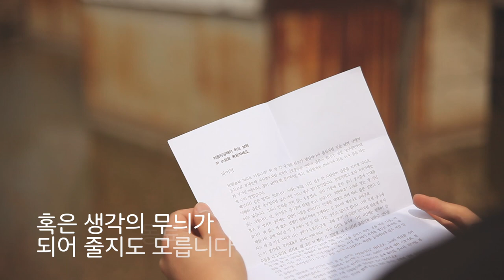『사랑하는, 너무도 사랑하는』, 『그곳에는 어처구니들이 산다』, 『번쩍하는 황홀한 순간』 | 성석제 | 북트레일러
최근 독자들 사이에서 '짧은소설'이 각광받고 있다. 200자 원고지 10~30매 정도의 짧은 분량 안에 인생과 인간의 번뜩이는 순간을 담아낸 '짧은소설'은 SNS와 모바일환경에 익숙해진 젊은 독자들의 눈을 사로잡으며, 우리 문학의 한 장르로 자리잡았다. 이 짧은소설계의 '거장'이라 할 수 있는 소설가 성석제가 새 책을 들고 돌아왔다.

'성석제의 이야기 박물지 유쾌한 발견'(2007)과 '인간적이다'(2010)의 일부 원고와 그후 2017년까지 써온 최근작을 엮은 『사랑하는, 너무도 사랑하는』에는 55편의 '압도적인' 짧은소설들이 담겨 있다.